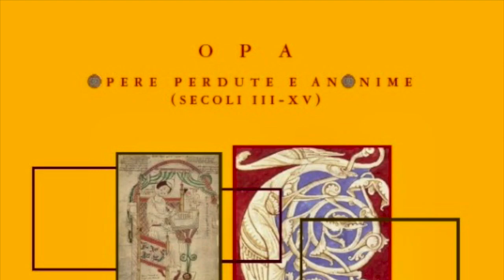Ars Rivipullensis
Video presentazione del saggio "Ars Rivipullensis. Commentum anonymum in Artem Donati" (Sismel, 2023) edizione critica e commento a cura di Daniela Gallo con la partecipazione della curatrice.
Per oltre mille anni l’Ars di Donato ha rappresentato il manuale di riferimento per l’insegnamento della grammatica latina. Dato il carattere sintetico dell’opera, che risultava di difficile comprensione per gli studenti che non fossero di madrelingua latina, ben presto ad essa vennero affiancati altri strumenti finalizzati a spiegare e ampliare quanto esposto da Donato. Un ruolo fondamentale fu svolto dall’Ars grammatica di Prisciano, che finì con il fondersi con l’opera donatiana all’interno dell’attività pedagogica dei letterati irlandesi e anglosassoni di età carolingia. Il metodo di lavoro passò quindi, per il tramite degli Scotti peregrini, negli ambienti scolastici del continente, influenzando i testi grammaticali di nuova produzione. Tra questi vi è l’Ars Riuipullensis, un commento a Donato scritto in Francia alla fine del IX secolo e incentrato sullo studio delle partes orationis, per la redazione del quale hanno avuto un ruolo imprescindibile le grammatiche di Sedulio Scoto e di Remigio di Auxerre. L’importanza dell’opera, che ripropone la struttura per interrogationem et responsionem, risiede non tanto nell’apporto di nuove riflessioni quanto nell’originalità della presentazione di esse, che testimoniano i numerosi stimoli che potevano nascere attorno a un testo schematico e conciso quale l’Ars di Donato.